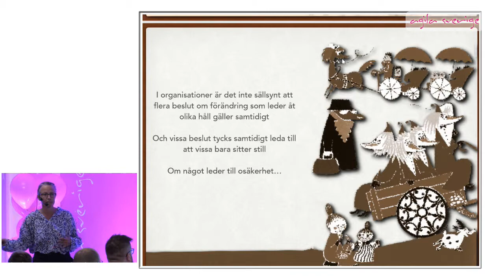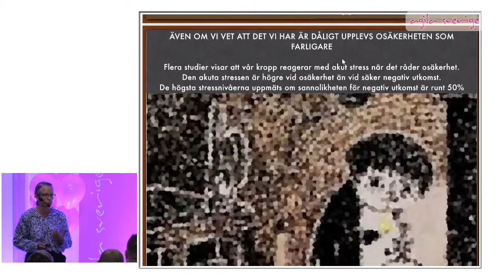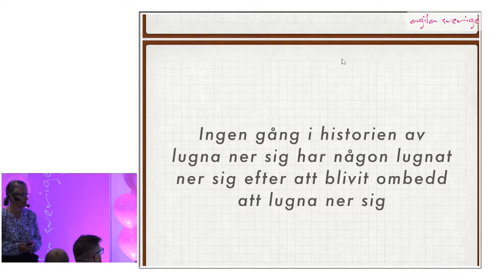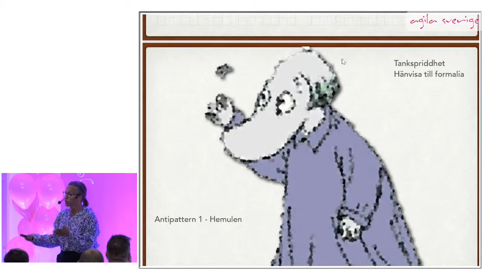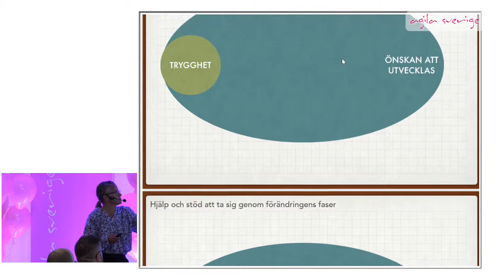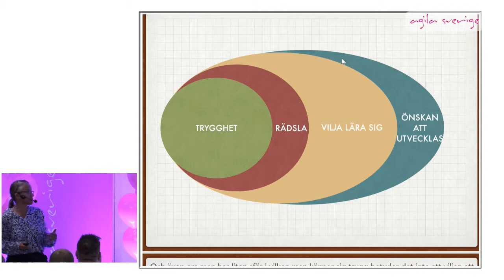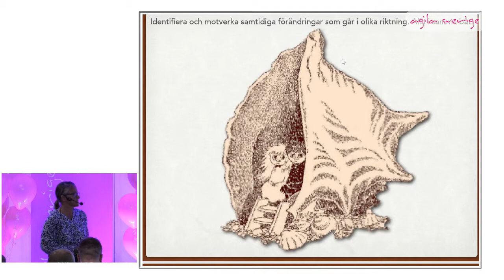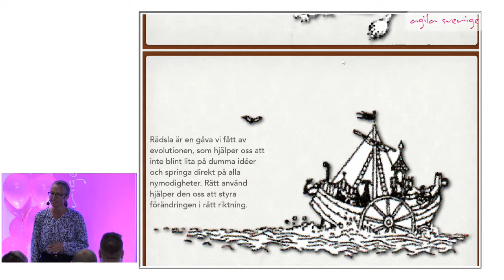Vem ska trösta knyttet? - Anna Forss